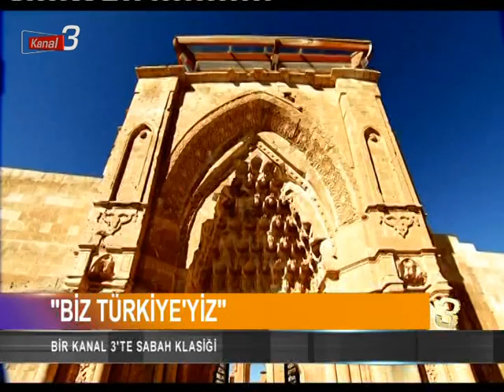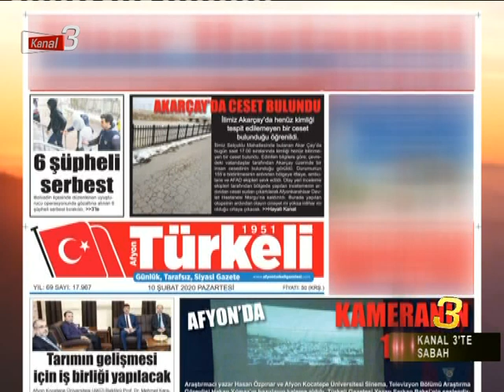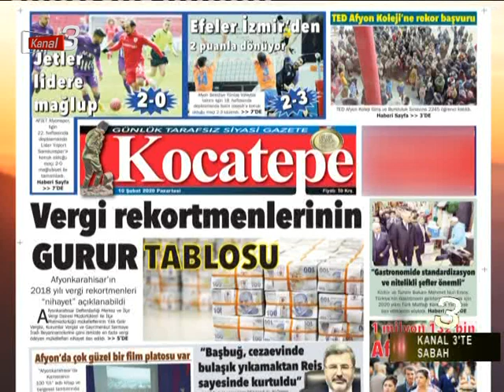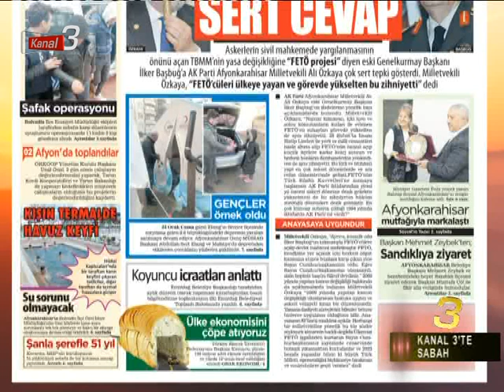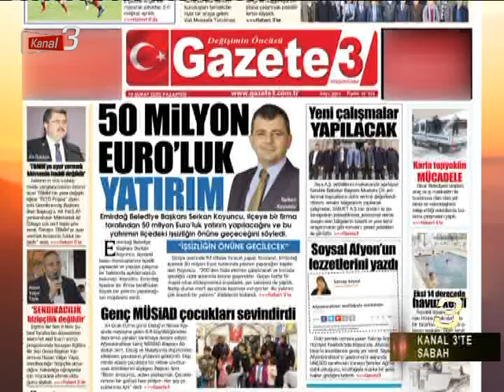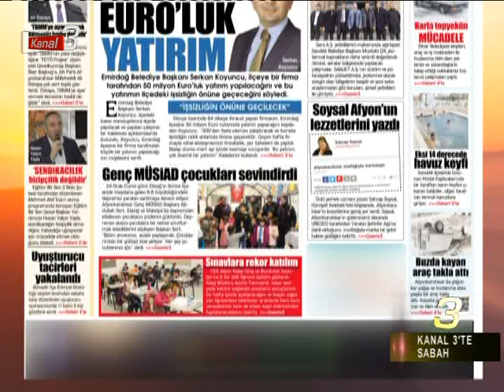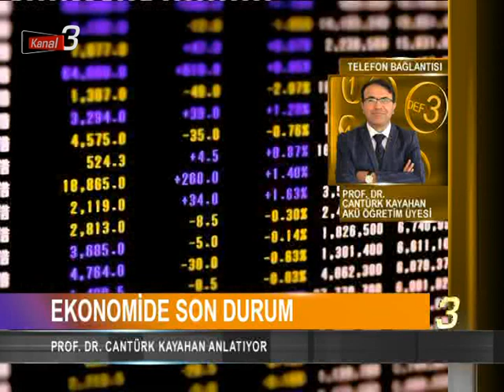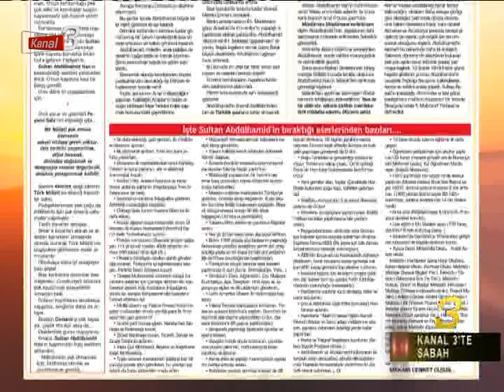KANAL 3'TE SABAH 10 02 2020